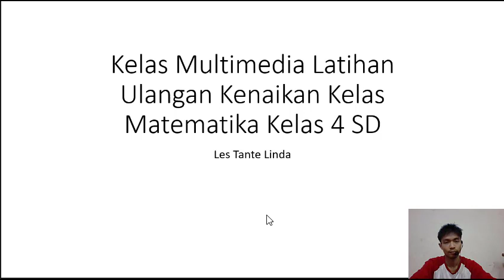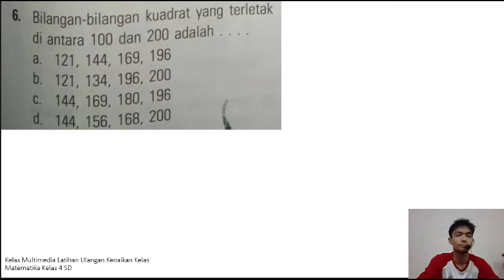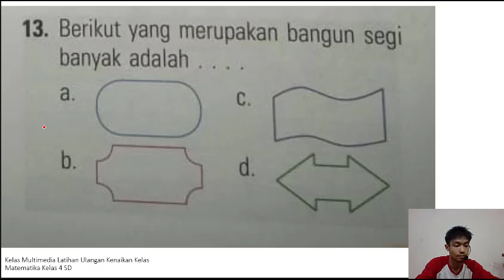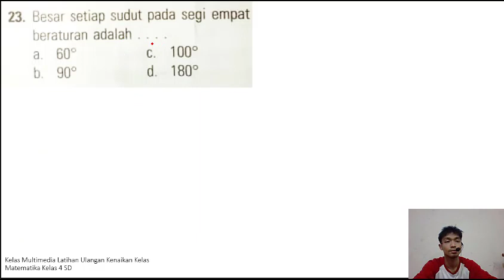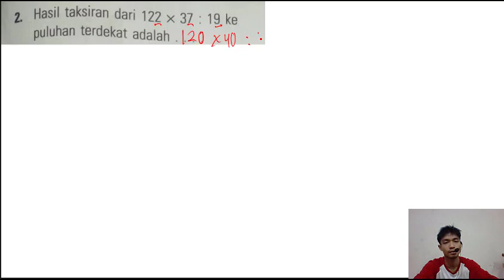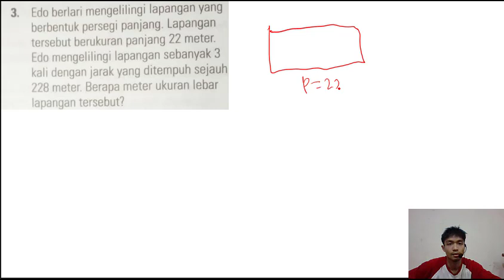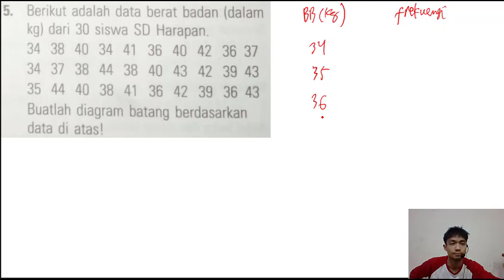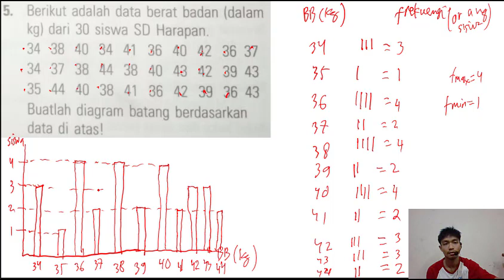Persiapan Tes Matematika Ulangan Kenaikan Kelas 4 SD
Pelopor Sistem Pembelajaran Daring Sebagai Adaptasi Dunia Pendidikan terhadap Tuntutan Physical Distancing era Pandemi COVID-19 agar Anak Indonesia Tetap Cerdas Sesuai Cita-Cita Pendiri Bangsa pada Pembukaan Undang-Undang Dasar 1945
matematika sd kelas 4 semester 2,
matematika sd kelas 4-6,
media pembelajaran matematika sd kelas 4,
belajar matematika sd kelas 4 semester 2,
belajar matematika sd kelas 4 di tvri,
zenius matematika sd kelas 4,
video pembelajaran matematika sd kelas 4,
materi matematika sd kelas 4,
matematika untuk sd kelas 4,
matematika dasar sd kelas 4,
matematika kelas empat sd,
belajar matematika sd kelas 4,
belajar matematika kelas 4 sd semester 2,
buku matematika kelas 4 sd kurikulum 2013,
senang belajar matematika kelas 4 sd,
belajar matematika sd kelas 4 ruangguru,
cara belajar matematika kelas 4 sd,
belajar matematika sd kelas 4 sudut,
contoh soal matematika kelas 4 sd,
cara mengajar matematika kelas 4 sd,
contoh soal matematika kelas 4 sd semester 2,
soal cerita matematika kelas 4 sd,
soal matematika kelas 4 sd di tvri,
matematika dasar kelas 4 sd,
pelajaran matematika kelas 4 sd di tvri,
matematika kelas 4 sd pengolahan data,
ruang guru kelas 4 sd matematika bangun datar,
ruang guru kelas 4 sd matematika pecahan desimal,
matematika kelas 4 pdf,
ruang guru sd kelas 4 matematika,
gemar matematika kelas 4 sd,
game matematika sd kelas 4,
sd kelas 4-6 gemar matematika,
tvri gemar matematika kelas 4 sd,
matematika statistika kelas 4 sd ruang guru,
soal hots matematika sd kelas 4,
jawaban soal matematika kelas 4 sd,
jawaban soal matematika kelas 4 sd tvri,
silabus matematika sd kelas 4 kurikulum 2013,
kamus matematika sd kelas 4,
kpk matematika kelas 4 sd,
lks matematika kelas 4 sd semester 2,
kelas 4 sd matematika,
media pembelajaran matematika sd kelas 4 materi pecahan,
materi matematika kelas 4 sd,
pembelajaran matematika kelas 4 sd materi sudut,
materi pelajaran matematika kelas 4 sd,
materi pembelajaran matematika kelas 4 sd,
materi matematika kelas 4 sd semester 2,
matematika kelas 4 5 6,
soal olimpiade matematika sd kelas 4,
belajar matematika sd kelas 4 perkalian,
belajar matematika sd kelas 4 pak ridwan,
belajar matematika sd kelas 4 pecahan,
pelajaran sd kelas 4 matematika,
pelajaran matematika kelas 4 sd semester 1,
pelajaran matematika kelas 4 sd semester 2,
quipper video matematika kelas 4 sd,
rumus matematika sd kelas 4,
rahasia matematika kelas 4 sd,
tvri kelas 4 sd matematika,
belajar matematika sd kelas 4 semester 1,
soal matematika kelas 4 sd,
matematika statistika kelas 4 sd,
belajar matematika sd kelas 4 tvri,
teka teki matematika kelas 4 sd,
tutorial matematika sd kelas 4,
tugas tvri kelas 4 sd matematika,
tvri soal matematika kelas 4 sd,
tvri matematika sd kelas 4-6,
ulangan matematika kelas 4 sd,
video belajar matematika kelas 4 sd,
matematika kelas 4 sd semester 1,
belajar matematika sd kelas 4 2020,
matematika kelas 4 sd semester 2,
soal matematika kelas 4-6 sd di tvri,
tvri kelas 4-6 sd matematika 14 april,
sd kelas 4-6 matematika,
sd kelas 4-6 gemar matematika sudut,
tvri kelas 4-6 sd matematika
pelajaran sd kelas 4-6 di tvri,
pelajaran sd kelas 4 di tvri hari ini,
pelajaran sd kelas 4 tema 8,
pelajaran sd kelas 4 tema 6,
pelajaran sd kelas 4-6 di tvri hari ini,
pelajaran sd kelas 4-6,
pelajaran sd kelas 4 semester 2,
pelajaran sd kelas 4 semester 1,
pelajaran sd kelas 4 matematika tvri,
pelajaran sd kelas 4 tema 9,
pelajaran sd kelas 4 bahasa indonesia,
pelajaran bahasa inggris kelas 4 sd,
pelajaran bahasa inggris kelas 4 sd semester 2,
pelajaran bahasa indonesia kelas 4 sd semester 2,
pelajaran bahasa inggris kelas 4 sd ruang guru,
buku pelajaran kelas 4 sd,
pelajaran bahasa arab kelas 4 sd,
pelajaran bahasa inggris kelas 4 sd semester 1,
pelajaran anak kelas 4 sd di tvri,
materi pelajaran kelas 4 sd di tvri,
mata pelajaran kelas 4 sd di tvri,
pelajaran hari senin kelas 4 sd di tvri,
pelajaran di tvri kelas 4 sd,
pelajaran ipa kelas 4 sd energi,
pelajaran energi kelas 4 sd,
pelajaran kelas 4 sd ruang guru,
pelajaran matematika kelas 4 sd ruang guru,
pelajaran ipa kelas 4 sd ruang guru,
pelajaran gaya kelas 4 sd,
pelajaran ips kelas 4 sd ruang guru,
pelajaran sd kelas 4 hari ini di tvri,
pelajaran sd kelas 4 hari jumat,
pelajaran sd kelas 4 hari selasa,
pelajaran sd kelas 4 hari senin,
pelajaran tvri kelas 4 sd hari ini,
materi pelajaran kelas 4 sd hari ini,
pelajaran kelas 4 sd hari rabu,
jadwal pelajaran kelas 4 sd,
pelajaran tvri kelas 4 sd hari jumat,
pelajaran kelas 4 sd hari jumat,
pelajaran bahasa jawa kelas 4 sd,
jadwal pelajaran kelas 4 sd tvri,
pelajaran kelas 1 sd 4 juni,
pelajaran komputer kelas 4 sd,
pelajaran agama kristen kelas 4 sd,
pelajaran kelas 4 sd hari kamis,
pelajaran pkn kelas 4 sd kurikulum 2013,